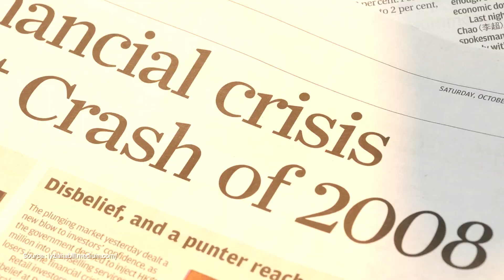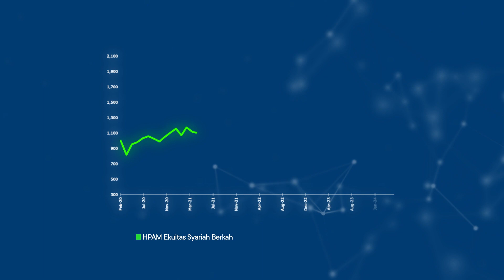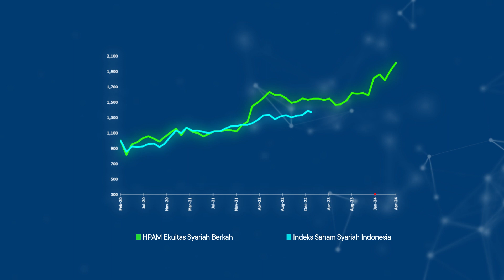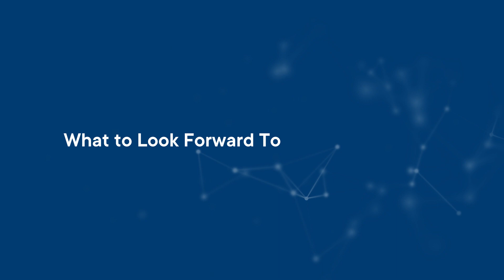Henan Asset: Inception to Innovation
Discover our humble origins, get an inside look at our strategic thinking and commitment to innovation, and join us as we celebrate achievements and share our vision for the future.

Are you ready to start your financial journey with us?

PT Henan Putihrai Asset Management
📍Sahid Sudirman Center, Lantai 46
Jl. Jend. Sudirman No. 86, Jakarta Pusat